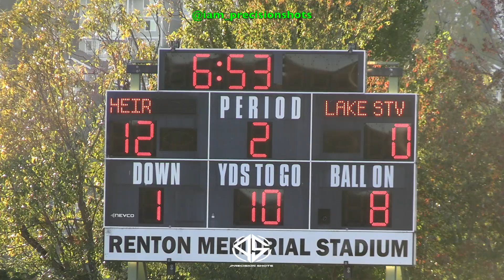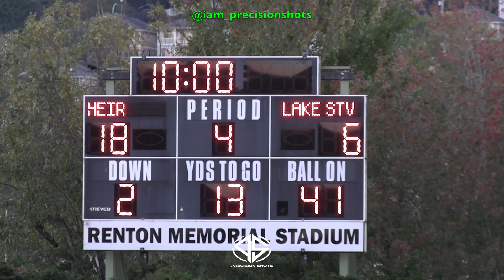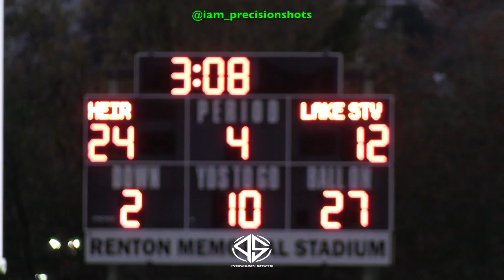🔥✌️ NWP Round 1 Playoffs I Part 2 Lake Stevens Vikings vs Heir MonStarz 13U | 2023